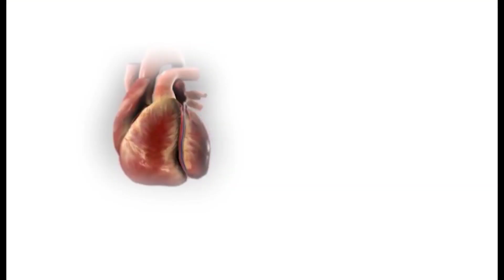TENALI NEWS 22/11/2023 : తెనాలిలో.! దొంగల భీభత్సం.!